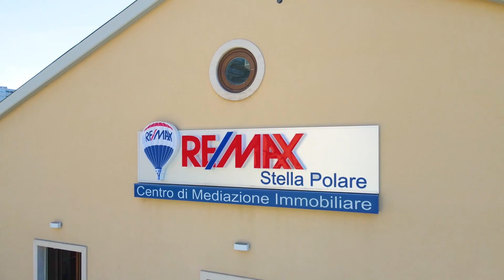Rossano, Bari via De Ferraris